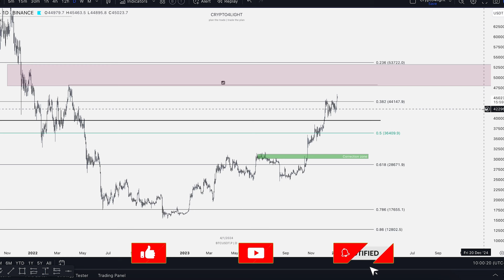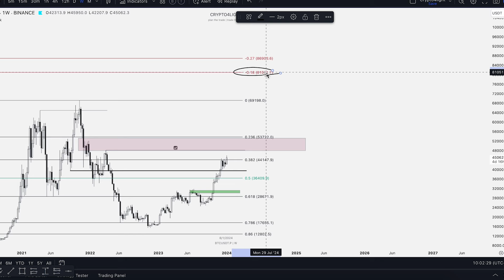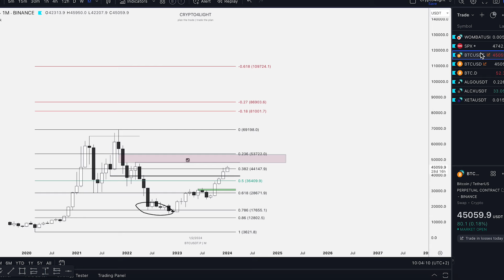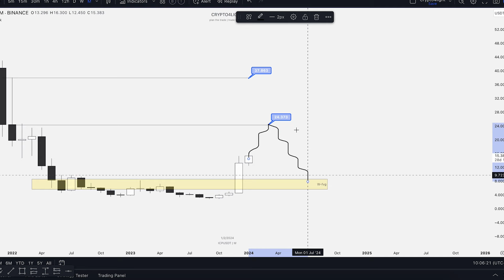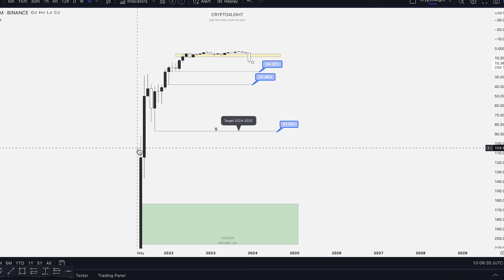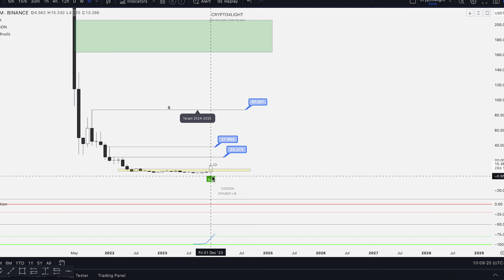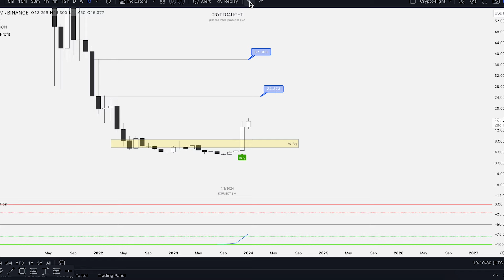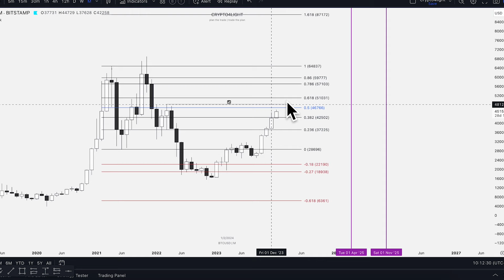ICP Price Prediction. New Bitcoin ATH in 2024?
⏰ Time Stamps ⏰

🔑 Topic keywords